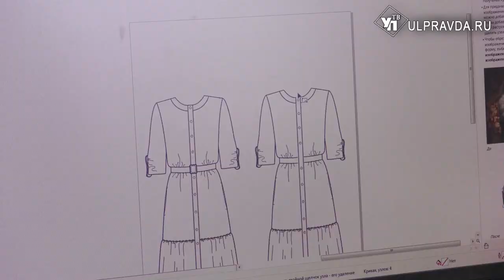Модный приговор. Ульяновские промышленники заменят импортные бренды на родные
Уже завтра владельцы ульяновских предприятий обменяются опытом и представят свою продукцию в «Волга-спорт-арене». Ну а пока они встречаются за чашкой кофе с местными деятелями моды и обсуждают современные тенденции. Возможно ли импортозамещение при пошиве одежды, и чем удивят любителей фешн-показов в апреле – узнаете в нашем материале.